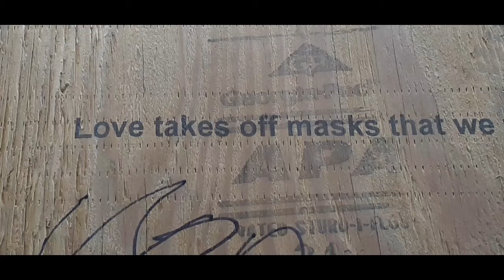Dato Mio “Unmasking the Fear with Love”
What fears are the masks protecting us from?
I have seen many women with young children all wearing masks but
The look of panic and terror in their eyes could not be concealed.
The fears I have witnessed during this plague in New York City is like
The beast from the Book of Revelations devouring everything in
The minds, the hearts and the souls leaving behind despair and ruin.
My mother was on a ventilator in the Intensive Care Unit two blocks away.
I wanted to send flowers and hold her hand and tell her not to be afraid.
The great thief fear robbed us of precious moments where hearts open and
Love pours in and out like an elixir turning some of the soul’s deepest wounds
into deeper love and golden wisdom. The pain doesn’t go away provoking more
Fears like a hungry monster that cannot be satisfied. Several years ago I was on
The road to perdition. I was running away from chronic pain and many fears.
I thought if i could just escape for a while I could keep the wolves of pain and
Fears at a distance. I had no idea the price I would pay for my futile attempts to
Protect myself and mask the pain and fears would be so costly. I did not want
To hurt myself and create more pain, fears and agony but that is what I did.
This sense of betrayal came over me like an total eclipse of my mind, heart and
Spirit. This sense of betrayal was an angel in disguise giving my eyes the light
to see through the darkness and into the pain and fears. I could feel the specs of grace
shimmering Inside me as the tears flowed out. I stopped running from the fears and
Instead embraced them and learned from them unmasking the truth staring me in the
Face. The fears showed me that I needed to forgive myself and let the healing begin.
I asked God to forgive me and thanked Him for the gift that is life and everything
That has come with it. The terror and spirit of delusion this plague has revealed
will not be healed with a mask and avoiding one another. I have never told anyone not to wear a mask. I believe Americans are free to choose for themselves. The Trauma of 2020 will have to be addressed and understood. When the masks come off, the light in the truth will begin to come forward and remind us of who we are and begin to heal our nation.
For all my fellow Americans who are suffering in this time of upheaval; you are in my thoughts and prayers. I send you my love and I ask God to deliver it to your hearts. May the love we have for our country guide us through this time of darkness and evil.